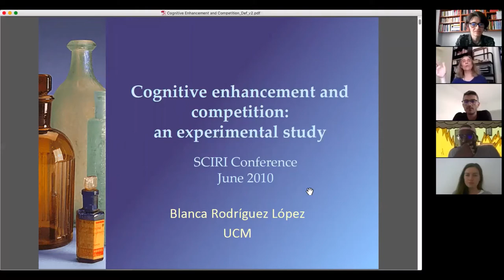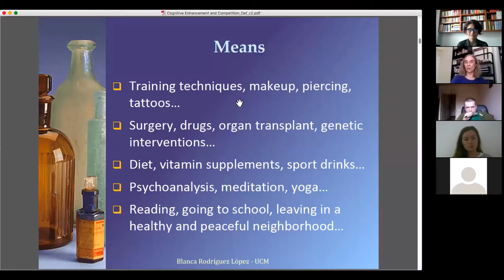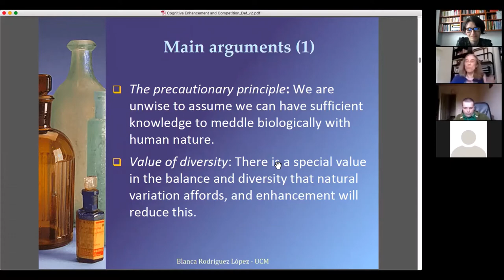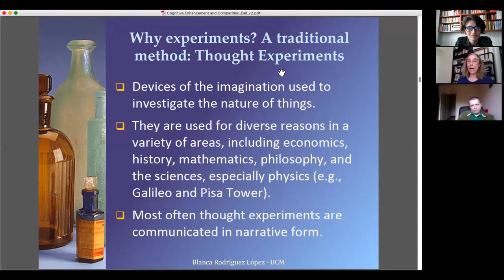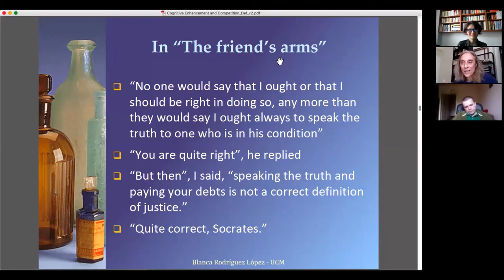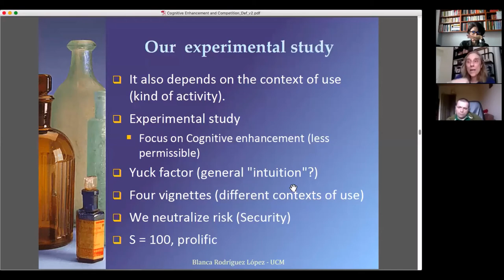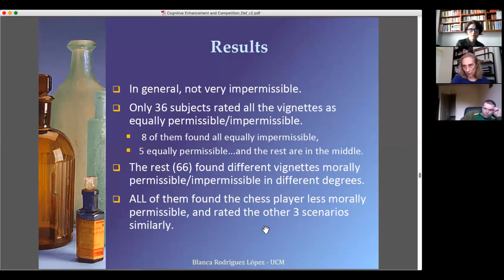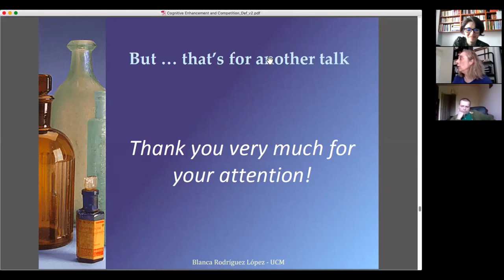Blanca Rodriguez Lopez/ SCIRI Conference/ 19.06.20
The SCIRI lecture of Blanca Rodriguez Lopez, Associate Professor of moral and political philosophy at the Universidad Complutense de Madrid. The topic of her lecture is "Cognitive enhancement and competition. An experimental study" and it took place on Friday, June 19th 2020, at 4.00 p.m. (EET) on Zoom.

A short abstract of her intervention: „The debate about the moral permissibility of human enhancement in general, and especially that of cognitive improvement has tended to unfold as if such moral permissibility could be established independently of the context of use. However, there are experimental studies that show that moral judgment depends on the type of enhancement in question. For example, cognitive enhancement is considered less permissible than motivation enhancement (Faber et al. 2015). We start our study starting from the hypothesis that the perceived moral permissibility also changes according to the type of activities for which cognitive improvement is used. In a first step, and through the use of vignattes, we confirm this hypothesis and find that the activity in which the use of cognitive enhancers is deemed less permissible is sport.
A review of the specialized literature indicates that perhaps the biggest, most pervasive objection and concern even to advocates of human enhancement is related to considerations of justice. In the second part of the study, we relate our results with this concern for justice. To do this, we have designed an experiment in which different types of activities (art, study, sport and professional) are presented in two versions (competitive and non-competitive).”
You can find the program of our upcoming lectures on sciri.wordpress.com